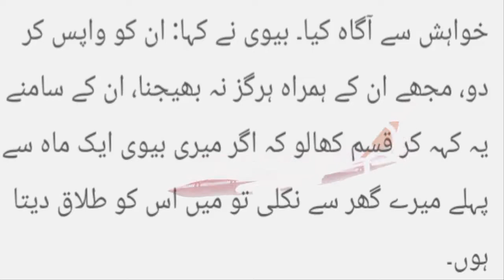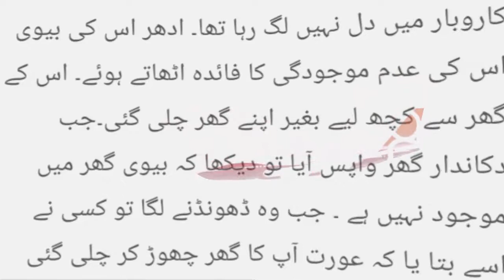A Shopkeeper And Alone Girl Story | Kahani Nagar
Label : Kahani Nagar
Editor : Jia Mirza
1)This video has no negative impact on the original works (It would actually be positive for them)
2)This video is also for teaching purposes.